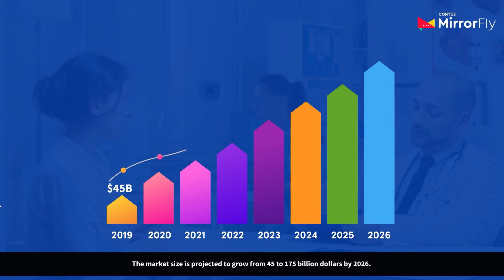Real time Chat API How Telehealth is Transforming Healthcare Industry in the COVID 19 era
CONTUS MirrorFly is a white-label chat APIs & SDKs used in Hospital, Telehealth & Medical industries connecting doctors and patients to communicate via Text messaging, live video & Audio calling functionalities anytime, anywhere. So, they can achieve better patient outcomes with HIPAA Compatible & Highly scalable chat SDK.

Frequently Asked Questions:

1. How CONTUS MirrorFly’s telehealth chat API maintains patients records safely?

When it’s about security measures, CONTUS MirrorFly is a HIPAA compatible chat API for Telehealth, healthcare & medical industries that follows certain protocols to prevent hacker theft. Additionally, it supports COPAA & GDPR policies, customized 512-bit encryption security, OMEMO encryption, end-to-end encryption, AES 245-bit with SSL, and much more.

2. How MirrorFly Video Call helps the Telemedicine industries?

Telehealth video calling App allows to provide medical assistance to the patient via digital channels. CONTUS MirrorFly’s live video chat API allows you to build your own chat platform for the telehealth sector to connect doctors-patients via Live video call, real time chat, or live voice call to share their medical records, diagnostic reports, etc. In certain cases, the doctor also provides the aid by diagnosing the patient’s injury over the video calling itself.

3. Is it Easy to Integrate MirrorFly’s Chat Feature into Any Existing App?

Of course, CONTUS MirrorFly is a HIPAA compatible chat API provider whose APIs can be integrated into any existing tech stack, browser, mobile devices, & use cases, that allows the communication between patients and doctors; doctors and doctors; doctors and Nurses; doctors and medical representatives through Real-time chat scaling  1 billion patients.

4. Can I send push notifications to patients to doctors?

Yes! Push notifications is an integral feature of CONTUS MirrorFly real-time chat API where the doctor can send an unlimited number of messages to any number of patients anytime anywhere with a high-end security over the conversations.

5. What's the Maximum file Size I can send to Patients through MirrorFly Chat?

When it comes to sharing medical records, it is not possible to be restricted with size. Thus, our real time communication app for telehealth allows  “unlimited” file size, so that any size file can be uploaded, downloaded or shared during the patient-doctor conversation.